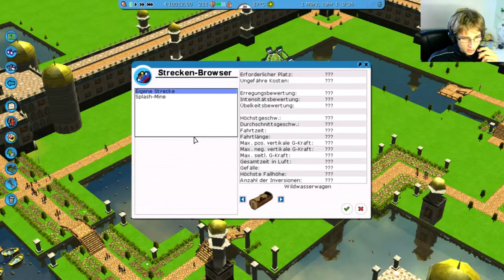RCT3 #10 | Wasserbahnen oder so | Richart von Geli